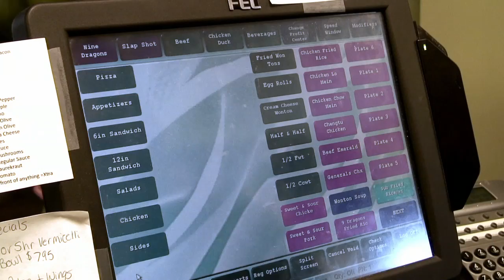Nine Dragons-YouTube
Nine Dragons Slapshot Pizza